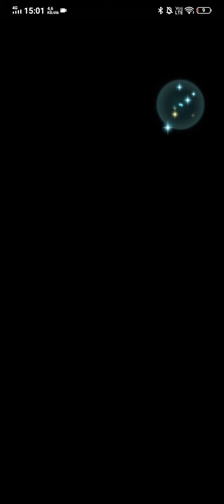Fire Emblem Heroes - Mythic Hero Battle: Naga (Astra)